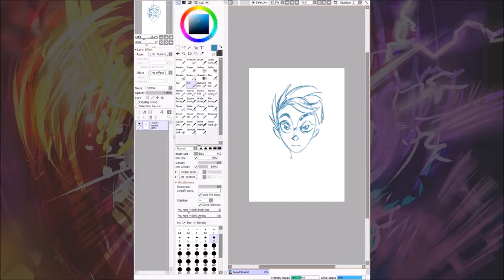Art therapy unknown passive emotion sped up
I had a very strange month. My air conditioner broke and technician said it was unrepairable at first. Spent the month in the living room with my PC which made it very hard to work as there was no proper space for my tablet screen and had to carry it on my lap and its 15 kg making work very hard. The air conditioner eventually got fixed and i realized i had to clean a good part of
my room to be able to move back while also improving how I work which took a whole week.. I am finally back but i went through so many personal changes in the last month that I don't understand this passive emotion i am drawing now. Hope i understand more with time and hoping to find ways to make things better.